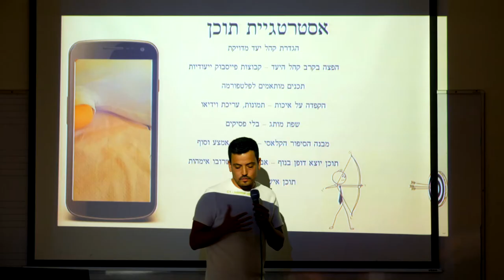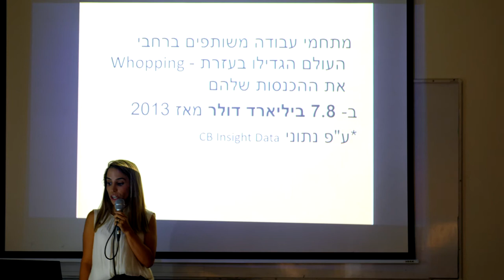מפגש מחזור בוגרי החוג לפרסום ותקשורת שיווקית - המחזור ה-1 | הקריה האקדמית אונו